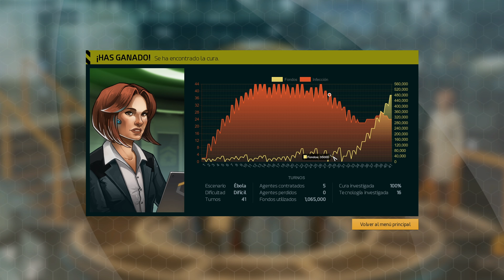QUARANTINE #9 EL ÉBOLA EN DIFÍCIL - "¡EL TOQUE DE QUEDA DE PEDRO SÁNCHEZ!" (gameplay en español)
A ver gente, que hay una enfermedad to chunga deambulando por África. todos pa sus casas a la voz de ya y a ti como te vea deambulando por la calle a ciertas horas te confino más pronto que to.